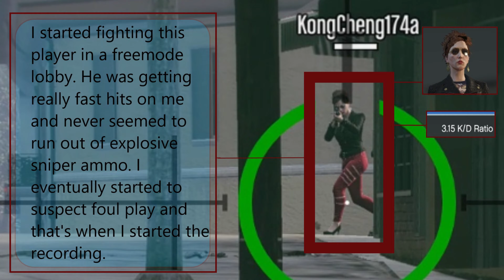I COULD NOT believe people played like this LOL (short pvp against MODDER)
So let's see.. the aimbotter started headglitching on top of the roof thingy.. Because aimbot isn't enough. Then he called his friends, because it's still not unbalanced enough. Then they got a savage, and ghost org..
Obviously it's pointless to keep fighting by then

RIP